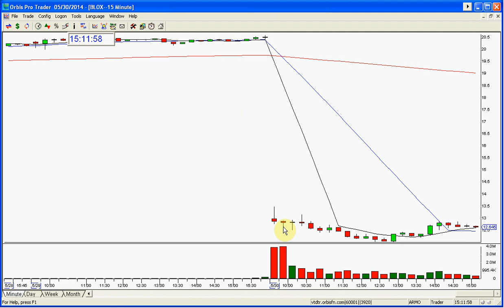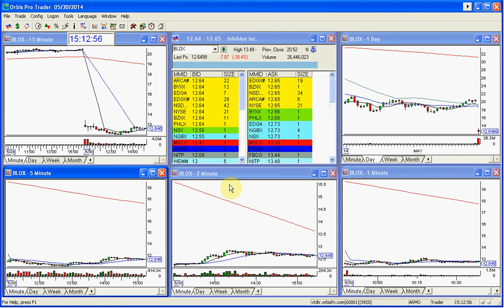BLOX STOCK SWOOSH SHOW PLAY OF THE DAY 5 30